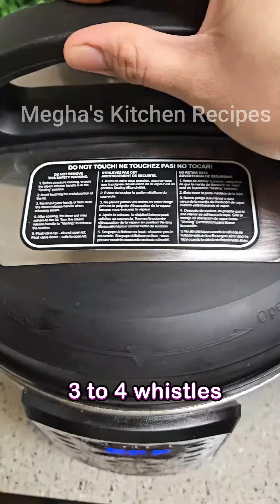Panipuri ka Tikha Pani Recipe I Panipuri ka Ragda Recipe